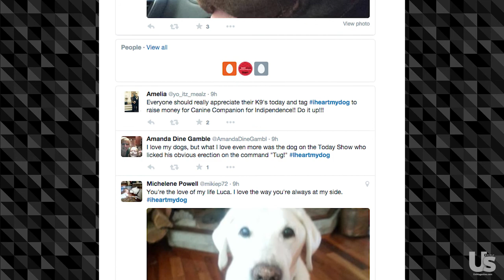EXCLUSIVE VIDEO: Scott Foley Reenacts Scandal Scenes with an Adorable Dog!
Scott Foley dishes on what's next for Scandal and reenacts scenes with the adorable Canine Companion Alf! See what else he says in our exclusive video!